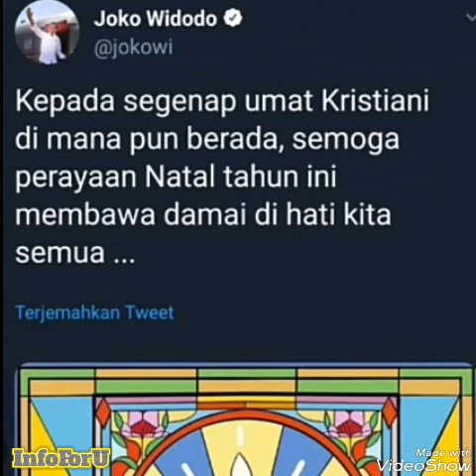[Sebelah makin kelojotan] Ponpes ini dan juga Presiden Jokowi ucapkan Selamat Natal 2018